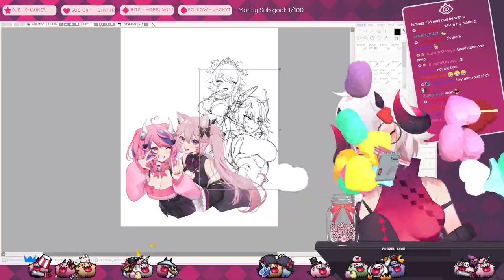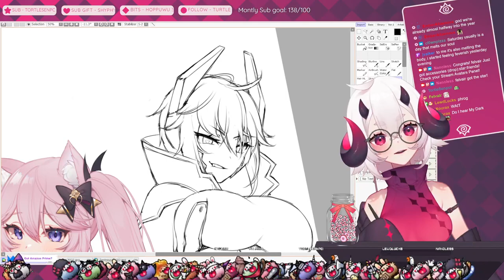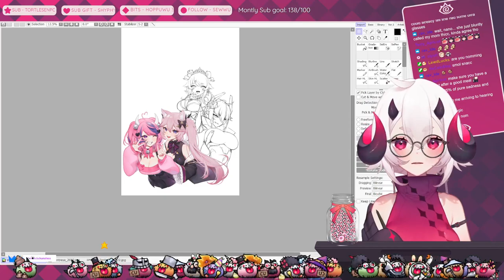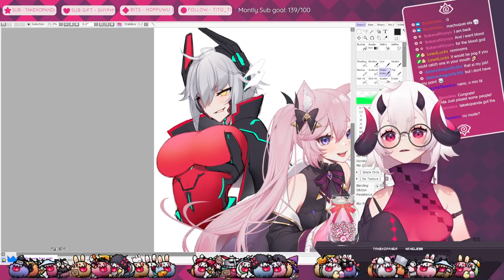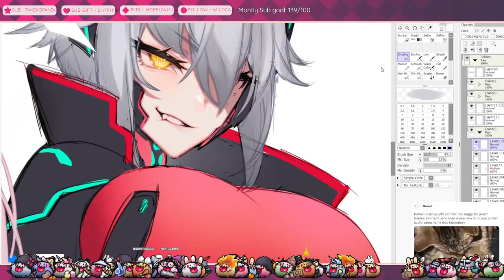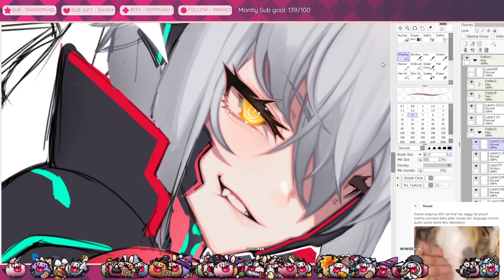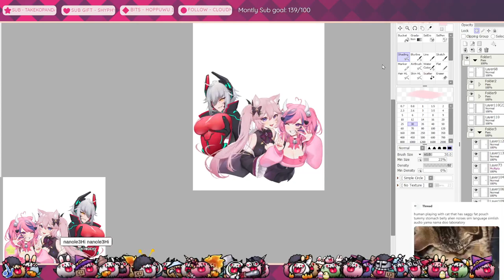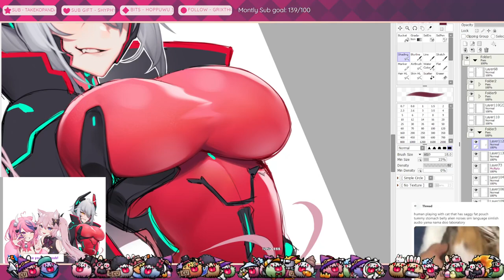Vshojo art process 6/9